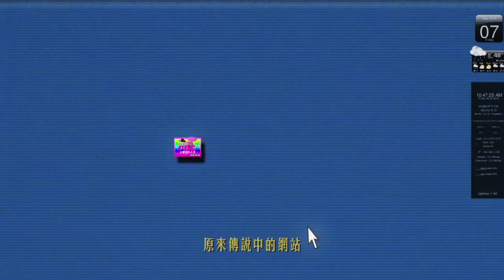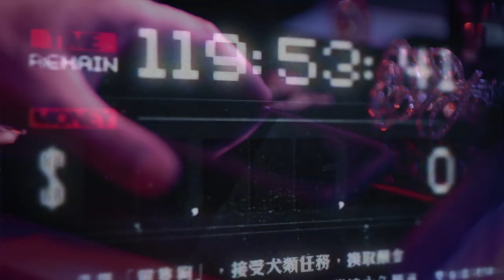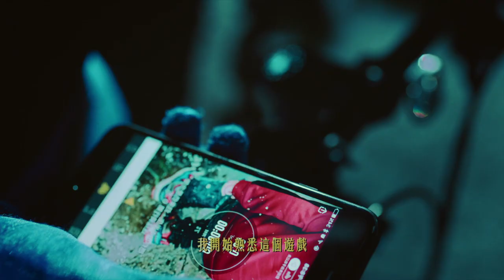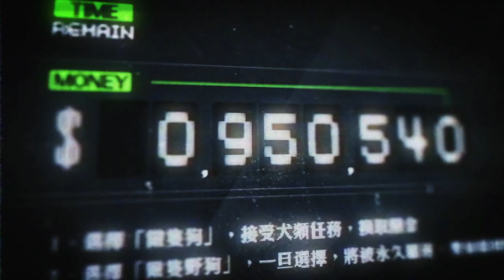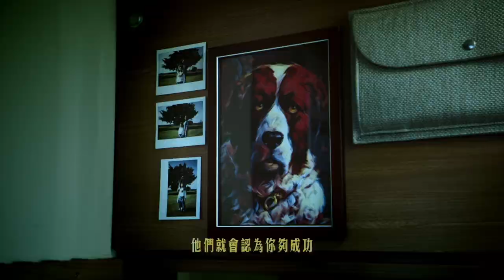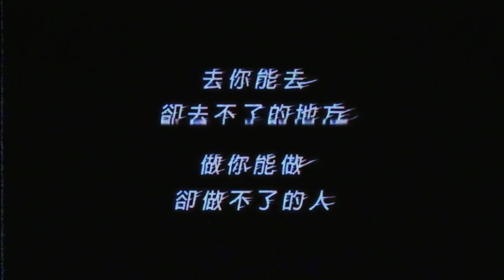【微電影】700 Bike x W - 野狗007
700bike xW聯名腳踏車「野狗007」

JL DESIGN 攜手台灣新生代導演謝宇恩，與W聯手打造《做只野狗》廣告影片，相中謝宇恩獨特前衛的次文化視覺風格，顛覆反思人性非黑即白的主流價值，衝撞出都市人慾望里「夠野」、「夠膽」的精神。導演揉和自身經驗及社會觀察建置獨特的世界觀，大膽讓觀者去直視禁忌議題，最原始赤裸的慾望。

故事描述主角在一間情愛旅館上班，從旁觀者觀察熙來攘往旅客的人生，被制約在現今社會的遊戲制度「人生競標網」下生存，為了慾望成為別人的圈養狗，爾後主角屈服現實生活壓力而投身遊戲世界，卻在獲得一切後覺醒，選擇拋棄名利，釋放心中的野狗精神，找回初衷，「去你能去，卻去不了的地方， 做你能做，卻做不了的人」。影片中的美術風格設定從場景、服裝造型，虛擬人生遊戲動畫介面，洋溢著濃厚的復古未來主義風格，脫離都會現實，加上強烈色彩及刻意粗糙的glitch美學營造出反差感，解放觀者的想像力，也擊碎枷鎖局限。

｜Credits｜
Creative Agency：JL DESIGN
Creative Director：JL羅申駿
Executive Producer：Angela Moo巫安琪
Head of Project：Chia Ying Tsai蔡佳穎
Project Manager：Ryan Lin林志翰

Post Production： Sika Films Co. Ltd. 梅花鹿影業股份有限公司
Director：Yuen Hsieh謝宇恩
Co-Director： Shufei Zou鄒舒斐
Producer： Sheng Hong Yu尤勝弘
Production Assistants：Casper Chiu邱昱凱, Cheng Yuan Wang王正元
Director Of Photographer：Wei Yu Tseng曾崴榆
First Camera Assistant：Yung Sen Lin林永森
Camera Assistants：Ji Hong Lai賴吉宏, Che Meng Tsai蔡孟哲
Production Design / Props：Shao Chu Huang黃少築
Art Dep. Assistant：Pin Shao Chen陳品劭
Gaffer：Yi Hua Chang張益華
Lighting Assistants：Po You Chen陳柏佑, Ting Feng Chung江庭鋒, Ling Lee李麟, Jung Lung Huang黃榮隆
Key Grip：Bryan Lin林龍輝
Grips：Si Wei Lin 林斯偉, Chia Wei Chang張家瑋
Cast：Lotus Chen陳冠瑋,Yu Hsiang Wang王昱翔, Eli Xiao蕭涵尹, Fox洪子云, En Ko柯恩
King Kong金剛, Chi Hao Yang楊智皓, Chin Yu Hsieh謝金玉, Yuen Hsieh謝宇恩, Leng Chien Su蘇稜茜
Narrator綁縛師：Lotus Chen陳冠瑋
Editor：Che Wei Chou周哲瑋
Animation：Chiger Chen陳奇逸
Sound Record(V.O Rec.)：Ching Chiu Tseng曾清秋

Music：Tzu Sing Tu涂子訢
Sound Design：Brayden Liu劉家樺
Colorist：Justin Feng馮鈞稜
Making Of(Behind The Scene)：Singing Jhang張馨尹
Still Photographer：Chien Che Tang唐健哲
Styling Artist：Nibiru Lin林秉儒
Nawashi：Feng Yi Chien簡逢逸

Hair Salon：Flux Réel Hair Boutique
Lead Hair Artist：Liren Wei韋蒞人
Hair Styling Artists：Stanley Hsu徐永年, Bonny Lin林芳如, Hsing Chang張奇杏

Make-Up Artists：Yenting Yang楊硯婷, Halu Huang黃郁晴, Ruhan Ting丁如涵, Jieyu Shen沈倢宇
Special Thanks：Niba Liao, Mei Chuan Tsai蔡美絹, Mu Liu Hsieh謝木柳, Michelle Wang王郁文, Hsiao Chin Lin林孝親, Szu Yu Lin林思妤, Winsound Studio紋聲音樂